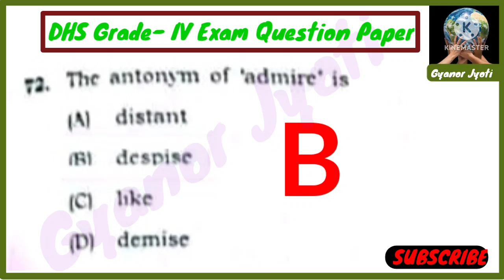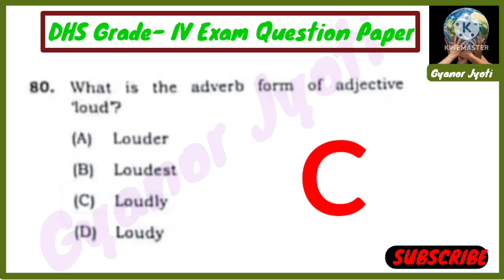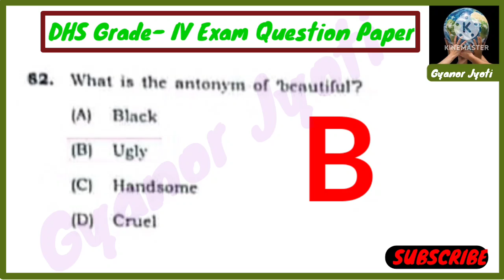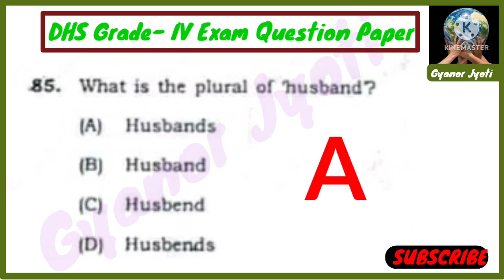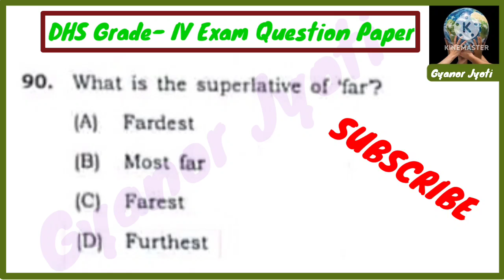DHS Grade 4 Previous Exam Paper || Medical Dept. Grade IV Question Paper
DHS Grade 4 Previous Exam Paper 2022. Medical Department Assam Grade IV Question Paper. DHS DHSFW DME AYUSH Grade 4 Question Paper. DHS, DHSFW, DME & AYUSH Grade 4 Common Written Exam Question Paper.